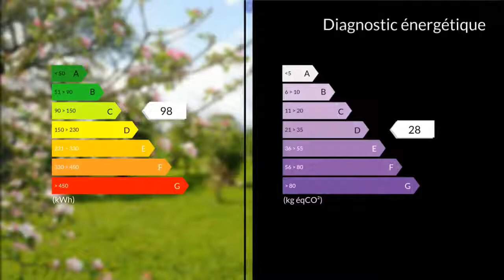A vendre - Maison/villa - Rohan (56580) - 7 pièces - 262m²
ROHAN TOURISTIQUE et DYNAMIQUE : four à pain historique et plafond cathédrale, univers BIO au coeur de la BRETAGNE, une nature exceptionnelle en région touristique recherchée, proche du Port de Rohan, du célèbre Manoir du Quengo : GRANDES LONGERES DE CARACTERE EN PIERRE SUR 3 HECTARES DE TERRAIN entretenus avec DEPENDANCES pour multi activités dans un esprit bio (chevaux, gîte équestre ou gîte, maison d hôtes) proche des commodités et transports. Géothermie. Charme de l'ancien et du nouveau pour ce beau domaine bien entretenu : en zone touristique recherchée proche du PORT de ROHAN et ses canaux navigables, du célèbre Manoir du Quengo : longères en pierre (60 mètre), édifiées sur un terrain plat de plus de 3 ha clos (dont 2 ha entretenus par un cultivateur voisin) avec ses dépendances abritées, peut être transformée en gite, éco lodge ou maison d hôtes et proposer diverses activités à 2 pas du canal de Nantes à Brest et ses locations de bateaux puis le parcours aménagé de Vélodyssée en voie verte. Géothermie économique.C est une propriété qui vous offre les plaisirs de la nature grâce à son univers bio, à ses espaces arborés et plantés : arbres centenaires, arbres fruitiers généreux, potager bio, plan d eau, espace eucalyptus et saules, jardin bio, petit poulailler, espace pour ruches, grand espace et box pour accueillir des animaux (chevaux etc). Vous pourriez aussi envisager une piscine.1/ Une partie aménagée à gauche (env. 262 m2)RDC : Une jolie verrière vous invite dans la cuisine très colorée, joyeuse et raffinée entièrement aménagée pour votre confort.Nous y découvrons aussi : un salon très cocooning/1 salle de bain avec espace détente/wc/buanderie/bureau/grande chambre plein sud et lumineuse avec pleine vue sur le jardin. Une grande pièce de vie exceptionnelle chargée d histoire (65 m2) nous ébahit par son volume, sa belle hauteur sous plafond style cathédrale, ses murs en pierre, son parquet, son four à pain d époque 19ème en pierre et sa cheminée. Un grand espace pour une grande famille ou une activité professionnelle touristique par exemple. Votre créativité se réveille et vous pouvez enfin vous exprimer car les conditions sont réunies !1er étage : 1 grand dégagement/3 grandes chambres/1 salle d eau. 2/ Une partie à aménager à droite : longère avec façade en pierre (env. 300 m2 : RDC + étage).3/ Dépendances :Hangar 1 (transformé en remise et abris) à l avant : 119 m2.Hangar 2 à l arrière : 549 m2.Appelez-moi vite, je vous réserve des surprises !M. Quero 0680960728 In the heart of Brittany, in a famous area enjoyed by tourists: Amazing and CHARMING STONE HOUSE built on a 3 hectares of land with outbuildings. Let s think about many activities (horses, equestrian cottage or lodging, guest house and so on), close to amenities and transport (school bus stop in front of the property). Mme Martine QUERO 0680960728 / 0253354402poste9961 Agent commercial indépendant du réseau national clairimmo Maxihome N° RSAC : 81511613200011 PRIUM - Ville du greffe : PARIS